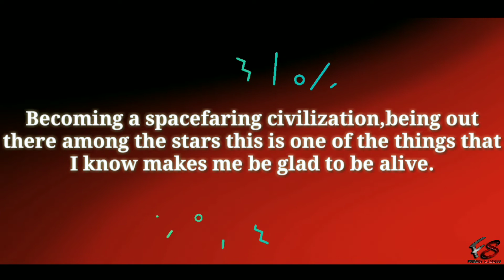The project which will take Humans to Mars(एक mission इंसानों को MARS पर ले जाएगा)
Hellow guyz here in this video we've discussed about the SpaceX's starship mission.They've posted a 2 minutes video which describes their plan to take humans ro Mars.To know  much more about this mission.Go through the video.

To go through our previous videos please click the following links.

To get the English description of each and every upcoming videos please log in

Keeping sharing our videos!